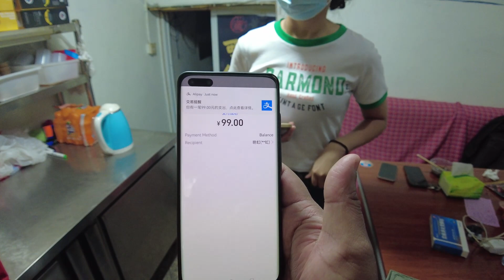99 Yuan's KI "7" TYPES Of Food plus FRYING STOVE || VINOD VLOGS FROM CHINA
99 Yuan's KI "7" TYPES Of Food plus FRYING STOVE || VINOD VLOGS FROM CHINA ||